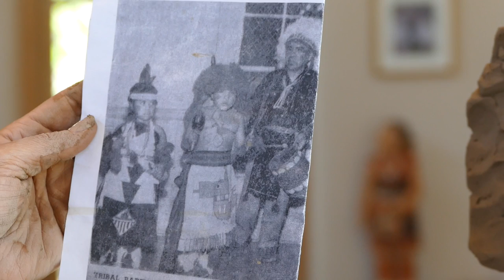Kathleen Wall wins Best of Show at the Eiteljorg Indian Market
2016 SAR Dobkin Fellow Kathleen Wall won Best of Show at the Eiteljorg Indian Market and Festival for this piece, which she created during her residence at SAR.